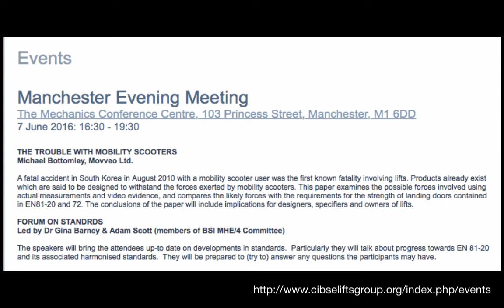KONE Acquires thyssenkrupp Hissit Oy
KONE has acquired thyssenkrupp Hissit Oy, a Finnish subsidiary of thyssenkrupp specializing in elevator and escalator maintenance. Noud Veeger, executive vice president of KONE Central and North Europe, said the acquisition strengthens KONE's operations in the Helsinki, Tampere and Turku regions, and promises to enhance service to new and existing customers there.

TRINITY CHURCH NOW PLANS OFFICE TOWER IN NYC
Trinity Church originally planned to build a 500-ft.-tall condominium building on property it owns in the Financial District of New York City (NYC) on Trinity Place, but those plans have changed to a 25-story, 145,000-sq.ft. mixed-use building with offices, New York YIMBY reports. The church plans to have community space in 98,000 sq. ft. of the building, with offices beginning on the 10th floor. Pelli Clarke Pelli, designer of the original proposal, is the architect.

CIBSE LIFTS GROUP MEETING SET: The Chartered Institution of Building Services Engineers (CIBSE) Lifts Group is holding its Manchester Evening Meeting on June 7 at The Mechanics Conference Centre at 103 Princess Street in Manchester, U.K. The meeting will include a presentation on “The Trouble with Mobility Scooters” by Michael Bottomley of Movveo Ltd. In addition, there will be a “Forum on Standards” led by Dr. Gina Barney and Adam Scott (members of the BSI MHE/4 Committee) to bring attendees up-to-date on developments in standards, particularly EN 81-20 and its associated harmonized standards. For more details, contact the CIBSE Lifts Group.